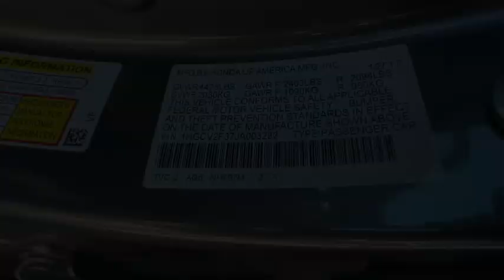2018 Honda Accord_Sedan Sport 2.0T NV Carson City, Reno, Lake Tahoe, Northern Nevada, Susanvill...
Pre-Owned 2018 Honda Accord_Sedan Sport 2.0T available at Michael Hohl Subaru located in 2910 S Carson St, Carson City, NV, 89701. Servicing the Carson City, Reno, Lake Tahoe, Northern Nevada, Susanville area.

Picture yourself in the  2018  Honda Accord_Sedan.  This Accord will dazzle you with its perfect blend of comfort, safety, connectivity, spaciousness, performance, and elegant style. It's no wonder the Accord has become an industry icon. The following are some of this vehicles highlighted options: Apple Carplay®/Android Auto®, Intelligent Auto on/off High Beams, Pre-Collision System, Lane Departure Warning, Moonroof, Keyless Entry, Sun/Moonroof, Satellite Radio, Heated Mirrors, Premium Sound System. In life there are many roads to take. Choose excellence. Drive the Honda Accord.